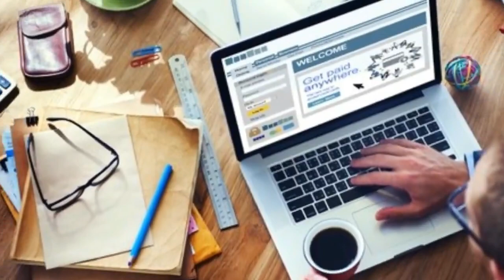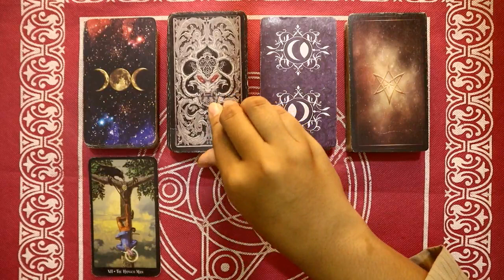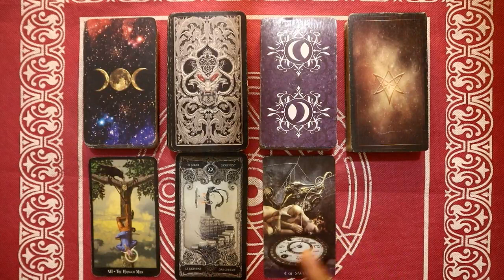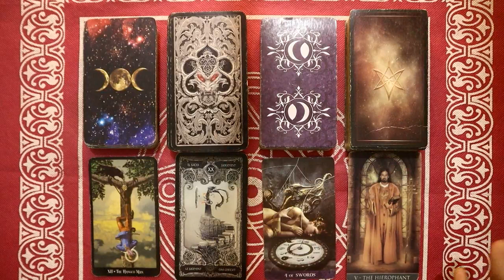Ramalan Zodiak Scorpio Hari Ini Selasa 21 Februari 2022 Asmara Karir Usaha Bisnis Kamu!